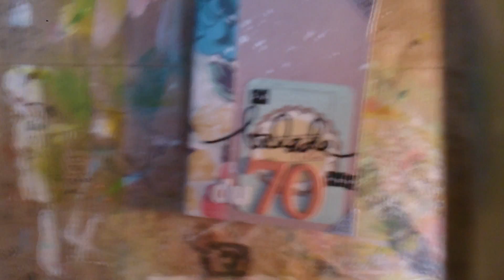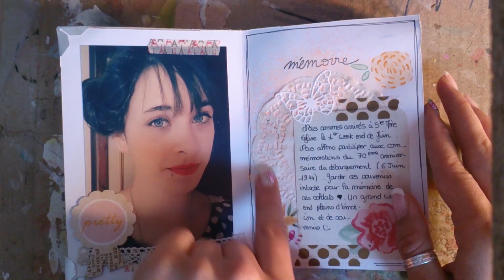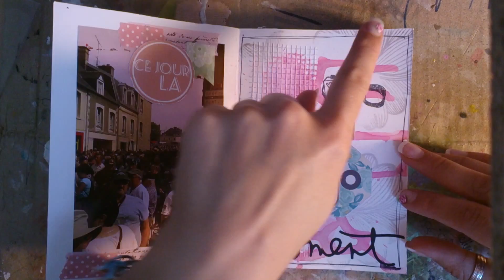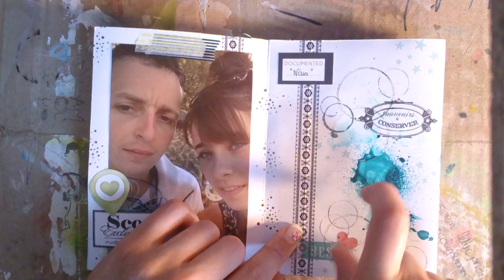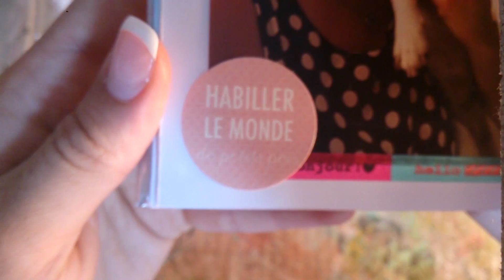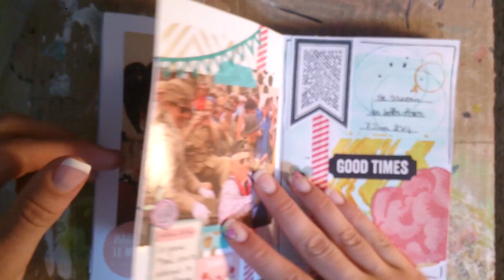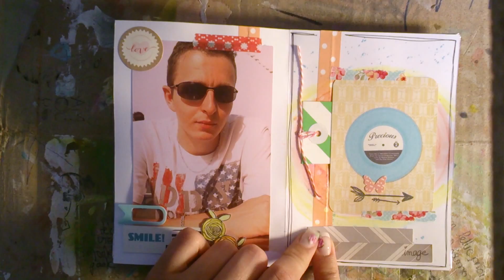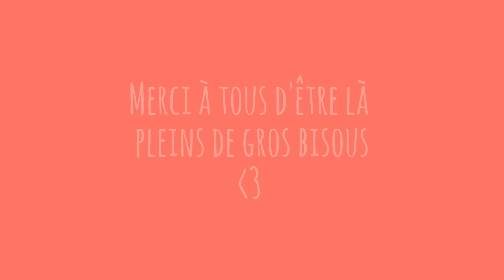Mini album: La balade du 70ème